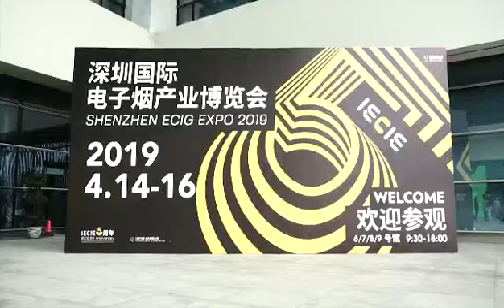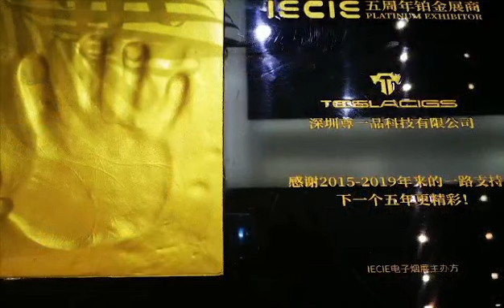Teslacigs in IECIE Shenzhen eCig Expo 2019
The Teslacigs official Aliexpress store will see you soon.